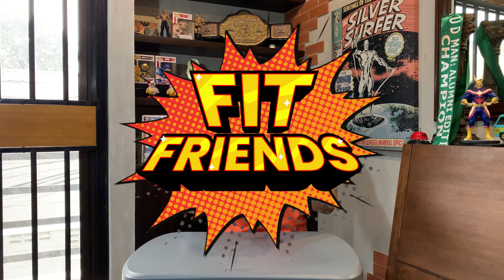IT'S CHEAT DAY! || Good Options w/ High Protein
Choosing what to eat on a cheat day is fun, but you can make it better by making the less guilty choice without sacrificing the fun!

Which signature fast-food burger is the best choice for a burger cheat day? Find out in this week's episode of FIT FRIENDS!